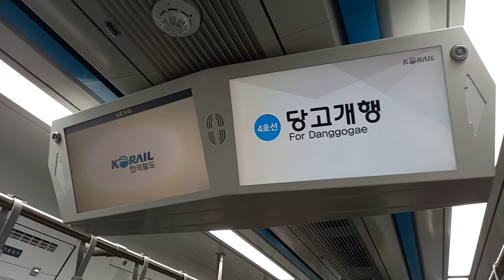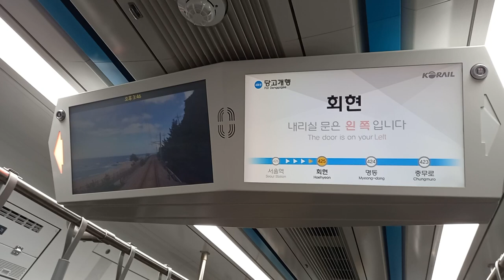코레일•서울교통공사 4호선 당고개행 서울역-회현(남대문시장) 주행영상, LCD(3)